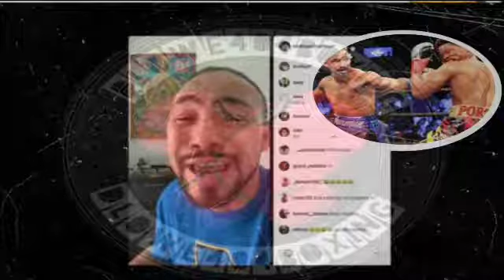New Attitude Keith Thurman Mentions Shawn Porter In Rant